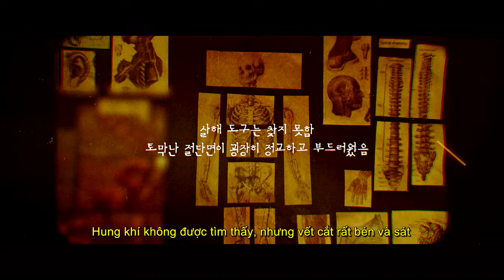ĐỈNH CHIAK: ÁM ẢNH TỬ THẦN || OFFICIAL TRAILER - KC TẠI RẠP 15.12.2023